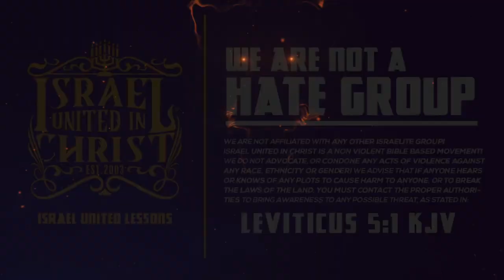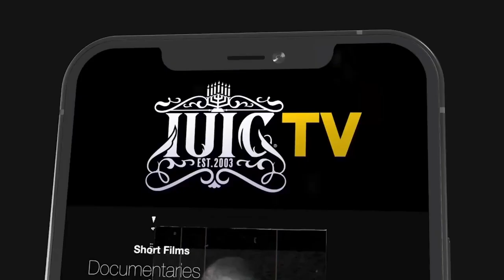Combative Negro VS The Israelites